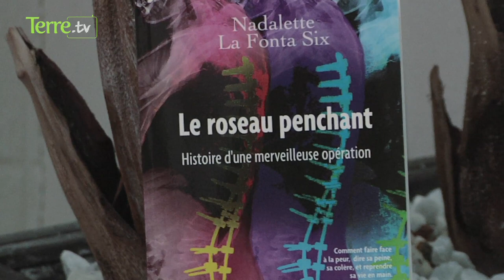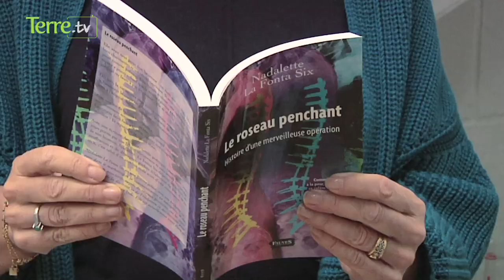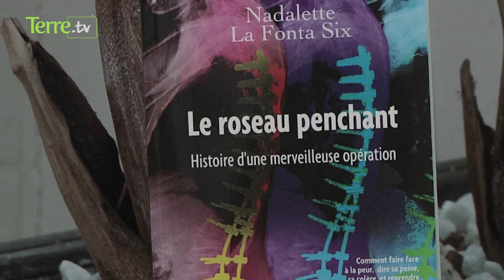Le roseau penchant : Nadalette raconte comment elle surmonte sa paraplégie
Nadalette s'est réveillée paraplégique suite à une opération du dos ratée.

Elle nous raconte dans " Le roseau penchant " comment elle surmonte son handicap.